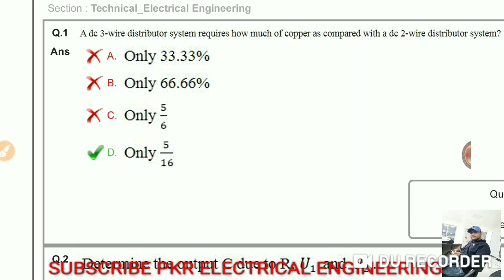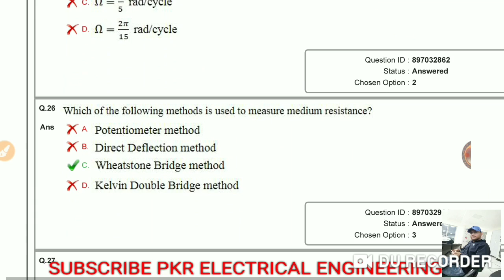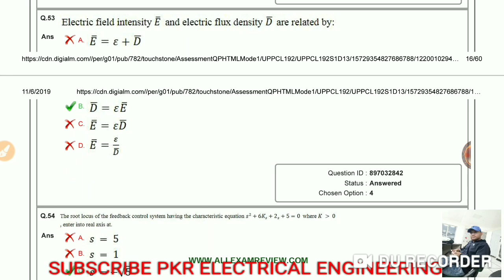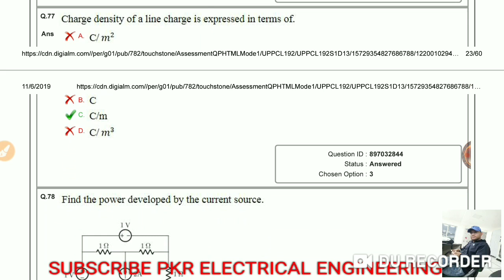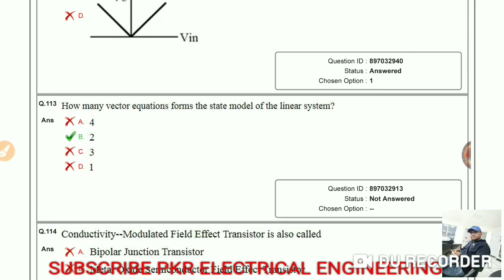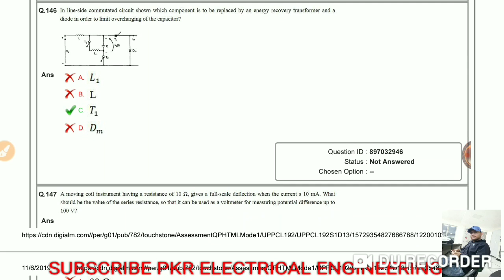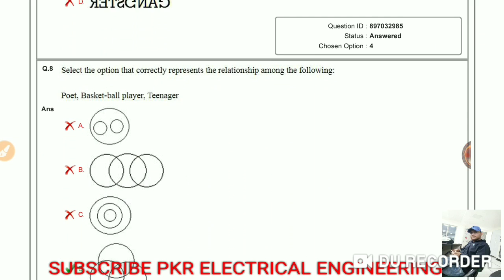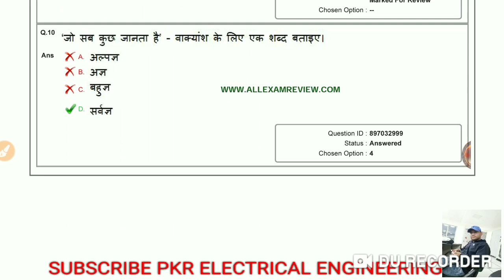UPPCL AE 04/11/2019 MORNING SHIFT ANSWER KEY ELECTRICAL ENGINEERING QUESTION PAPER WITH ANSWERS